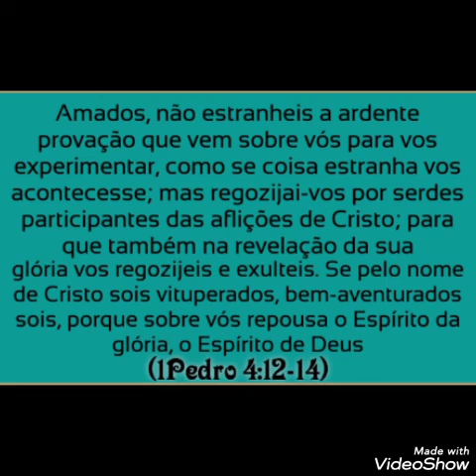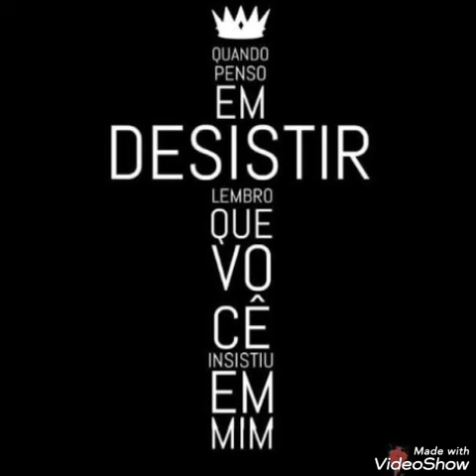O ferreiro - Linda reflexão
Reflexão forte! Muito forte! REFLEXÃO evangélica- Reflexão pra vida